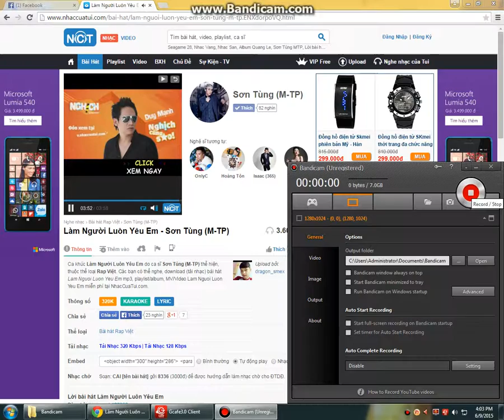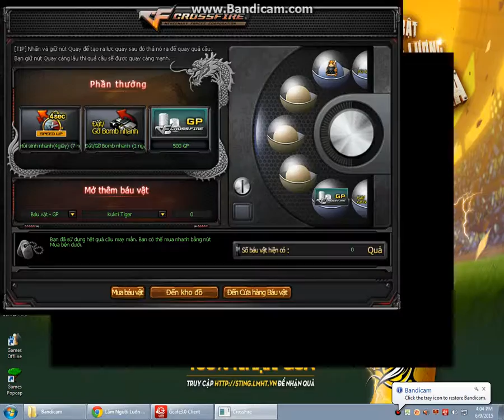huong dan cach quay Kukri Tiger